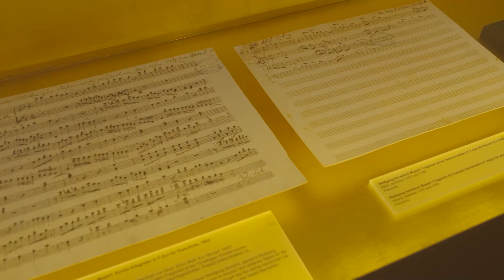2021 Mozart Piano Festival at Tianjin Conservatory of Music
Reported by Treffpunkt China - Oesterreich about Mozart Piano Festival held in Tianjin Conservatory of Music in Oct 2021. The piano students of Tianjin Conservatory of Music performed a series of concerts with complete Piano Sonatas and Variations composed by W.A.Mozart.